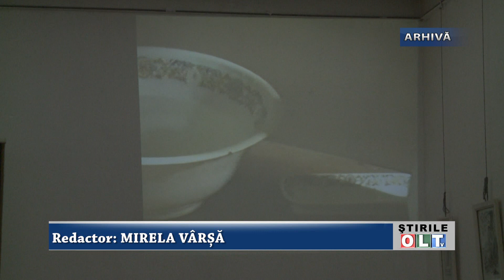SLATINA SUB SEMNUL LUI EMINESCU 1401